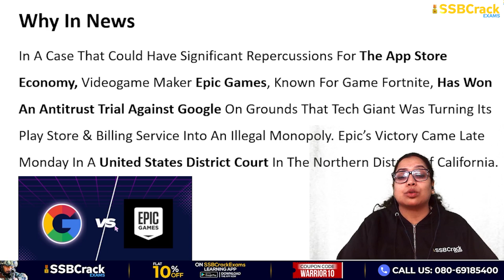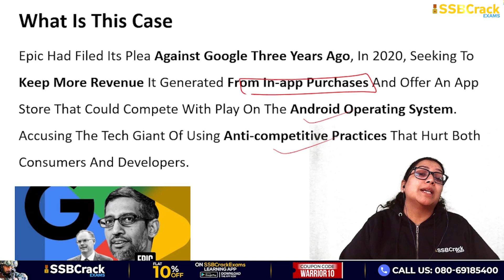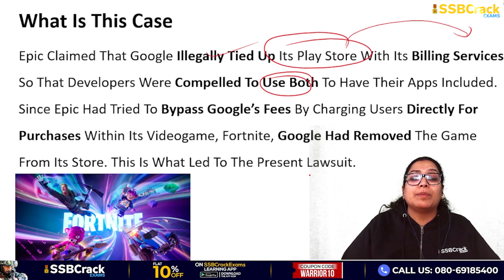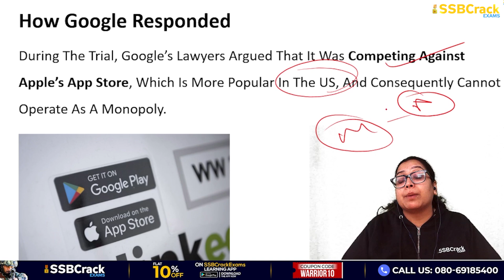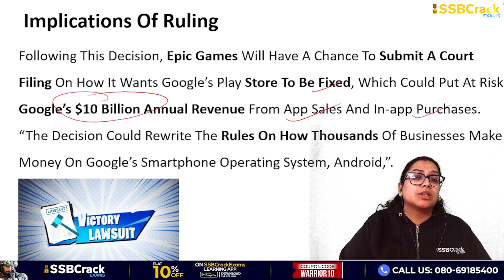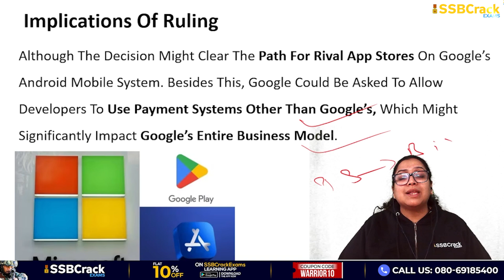Epic Games Wins Case Against Google | UPSC | SSB Interview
In a case that could have significant repercussions for the app store economy, videogame maker Epic Games, known for the game Fortnite, has won an antitrust trial against Google.